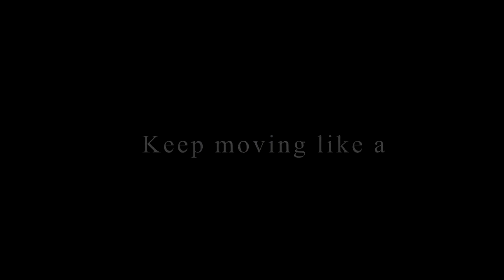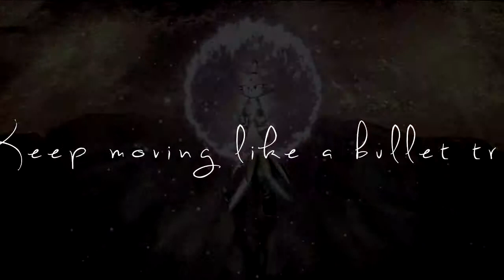Bullet Train { Sonic. } For BlazeLoveSonic. ✯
ONESHOOTWOMAN. ❦
Vidéo pour BlazeloveSonic.
{ Surtout que je savais pas quoi faire et que ses vidéos à elle m'inspiraient beaucoup.}
N'empêche que j'espère que sa lui fera plaisir. (:

Logiciel: Sny Vegas pro 11.
Sonic the hedgehog 2006 | Sonic the werehog.

AUCUNE DE CES IMAGES, VIDÉO NE M'APPARTIENNENT. A L'OCCURRENCE ELLES SONT A SEGA. LES JEUX VIDÉOS SONT DE LEURS CRÉATIONS,AINSI QUE LES PERSONNAGES.
LA MUSIQUE UTILISÉE DANS CETTE VIDÉO N'EST PAS DE MA CRÉATION, ELLE APPARTIENT A STEPHEN SWARTZ.

ONESHOOTWOMAN. ❦